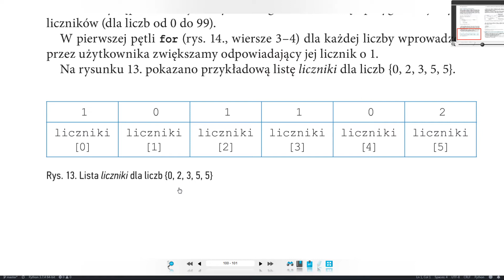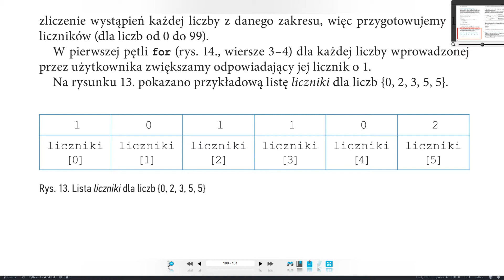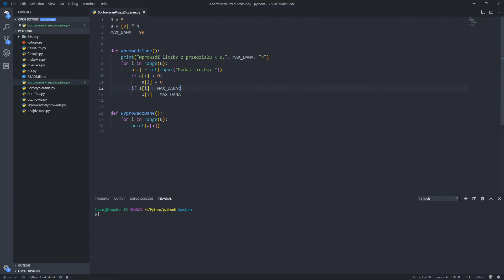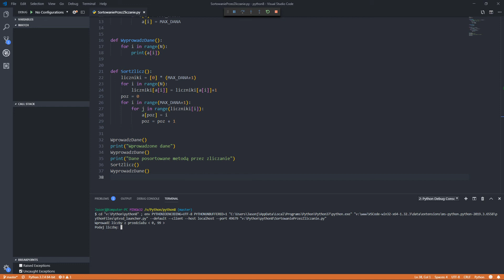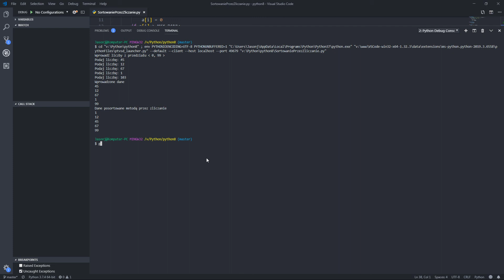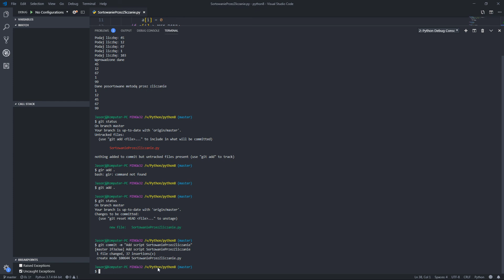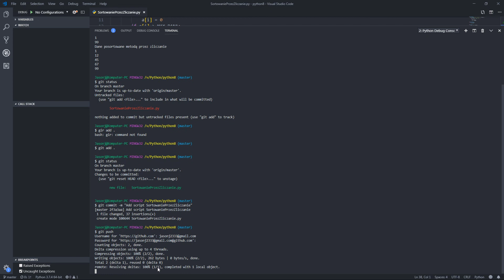Python - Sortowanie przez zliczanie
W tym odcinku analizujemy algorytm sortowania przez zliczanie.

Tym razem korzystam z Visual Studio Code, ale wszystko to można też zrobić w IDLE Pythona.